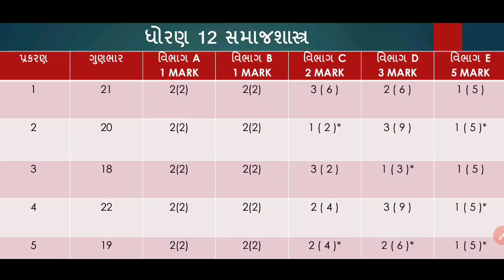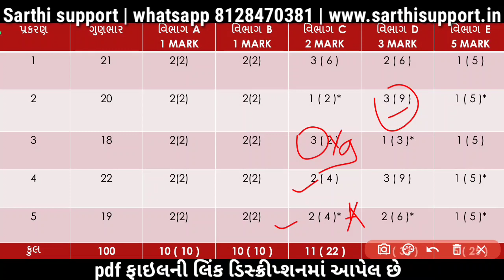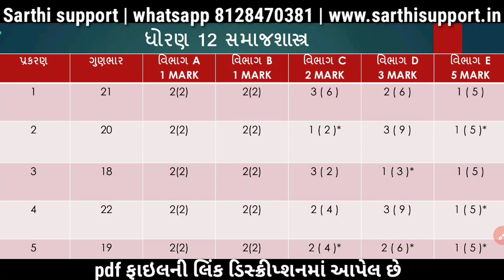std 12 sociology first exam blueprint october 2023 - dhoran 12 samaj shashtra first exam blueprint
Std 12 Sociology First Exam Blueprint October 2023 | dhoran 12 first exam sociology paper style 2023 pdf download 👇

Std 12 first exam blueprint || Std 12 bhugol 1nd Test blueprint || std 12 first exam Std 12 gujarati first exam blueprint || Std 12 1nd Test blueprint || std 12 first exam